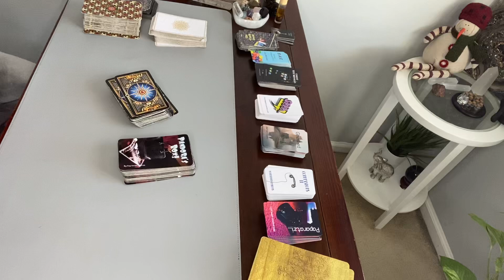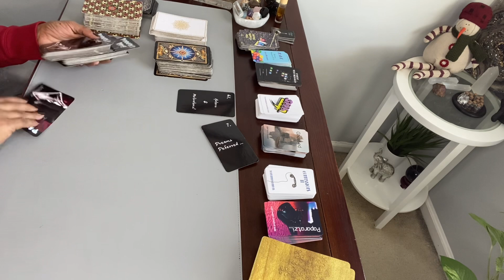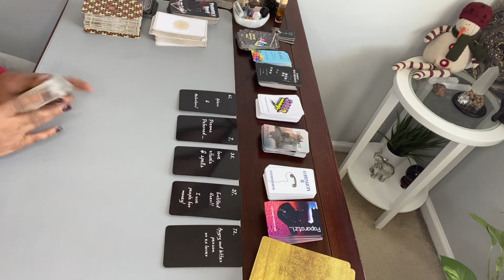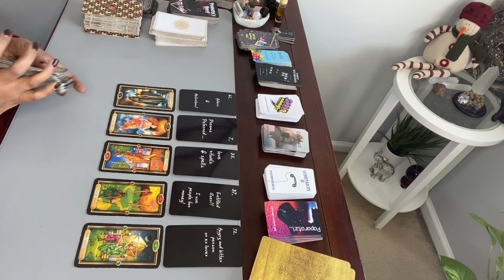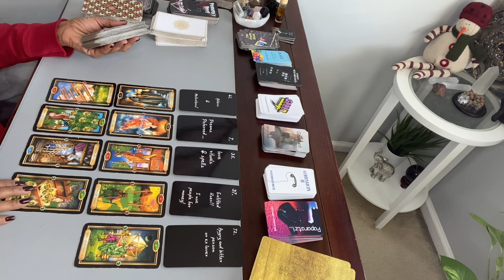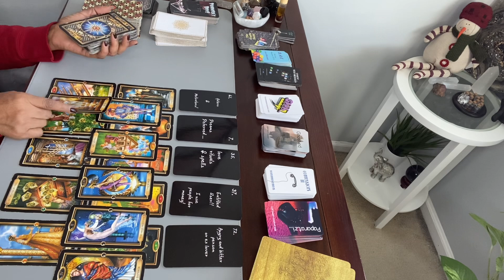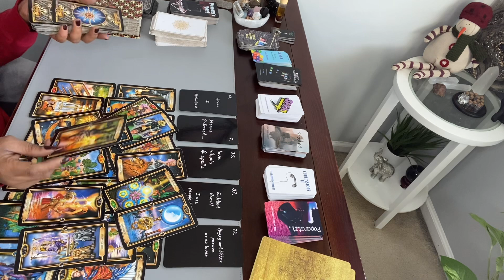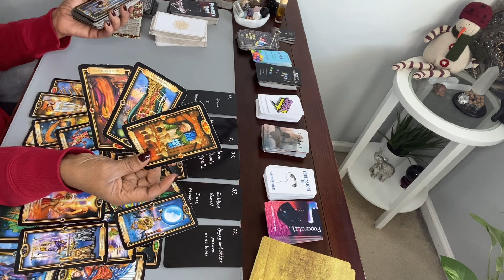PISCES ♓️ YOU DEFERRED THEIR DREAMS. They’re trying Love rituals & spells to get you BACK!